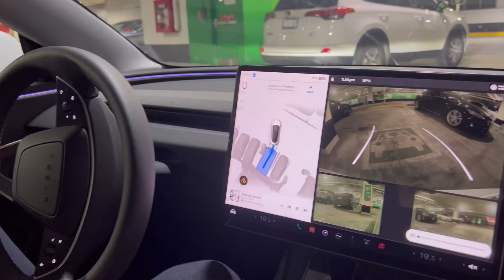홀로 생일 브이로그 ~ HOLLO'S BIRTHDAY VLOG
Hi🩷